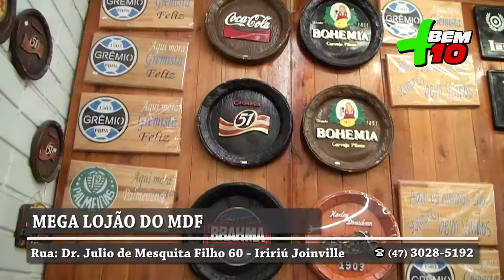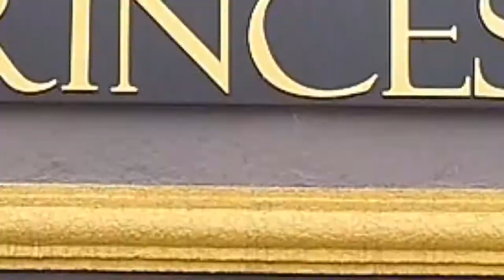LOJÃO DO MDF PROGRAMA + BEM 10 31/05/20